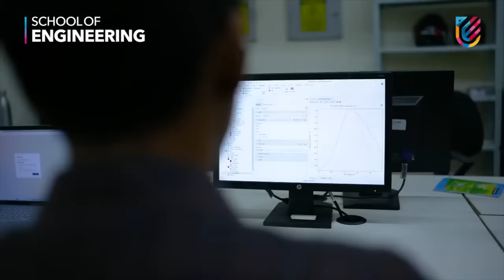B.Tech in Aerospace Engineering | Student Speak | School of Advanced Engineering | UPES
Abhay's interest in aerospace led him to UPES where he now studies Aerospace Engineering.
At the School of Engineering not only does he have access to advanced facilities but also great mentors. They helped him present 6 papers ranging from aerodynamics to astrodynamics at the 73rd Astronautical congress in Paris.
Not only is he making waves outside the university, but also contributing to UPES's facilities by working on a reflector telescope. Watch to know more.